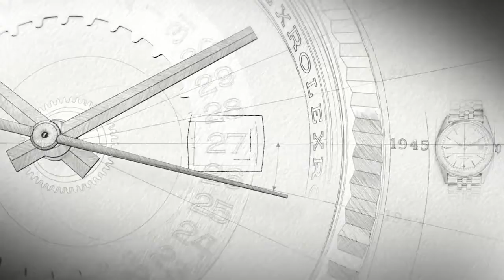The Rolex Way Datejust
The intricate aesthetics of the Rolex Datejust models is what sets them apart as symbols of universal and classic style. They actually and truly embody timeless form and function, which is firmly rooted in the pioneering origins of Rolex. The simplicity of an original. Understated as it should be.

Read on more about what sets the Rolex Datejust apart